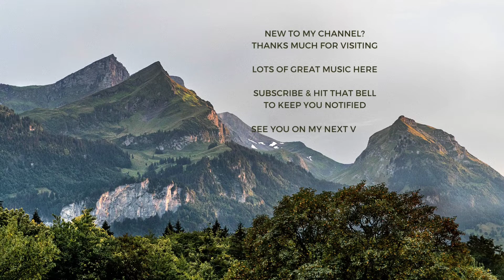K-POP Version "Don't Waste My Time" -COLLIN LIM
Dreamy, Laid Back Mood♪♩♪ Enjoy the music and relax~☕